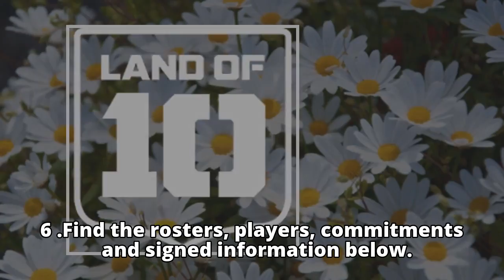U.S. Army All-American Bowl 2018: Rosters, players, commitments, signed recruits